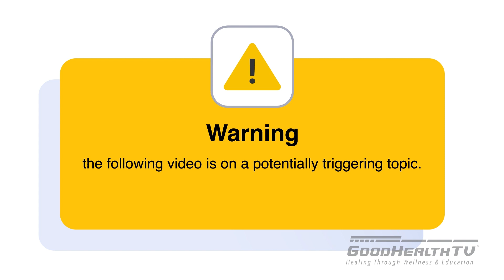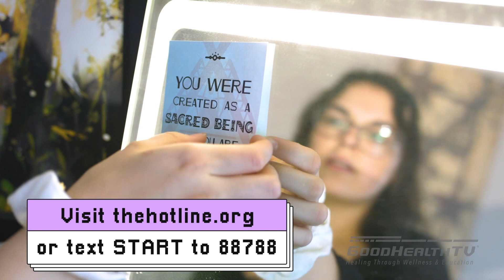Signs of Abusive Relationships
Produced by GoodHealthTV® | a division of KAT Marketing | Bismarck, ND